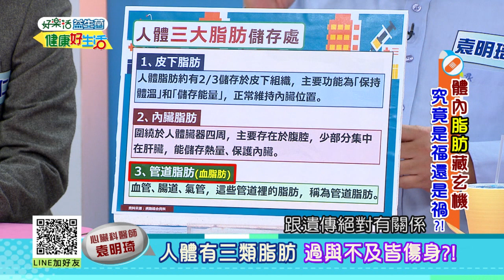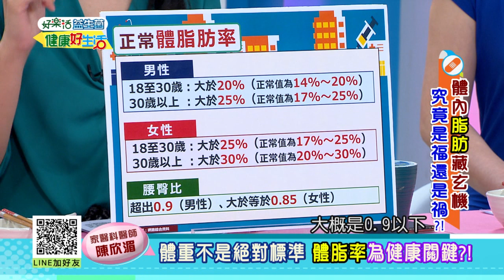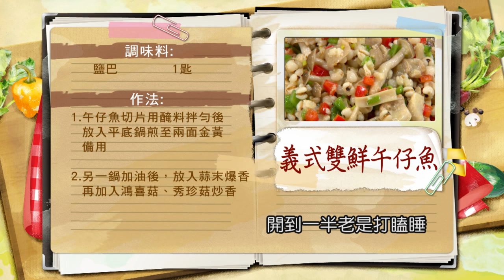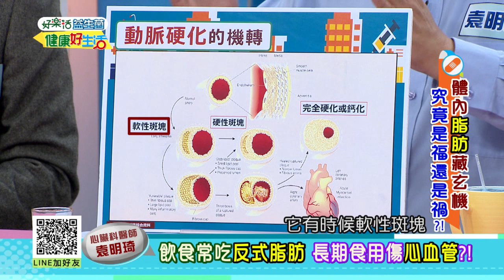20190416 健康好生活 體內脂肪藏玄機 究竟是福還是禍?!